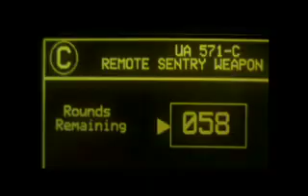Sinn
From Projekt Eins' Album "Dungeons"

This was my first music video.